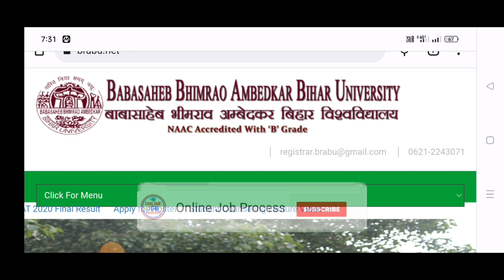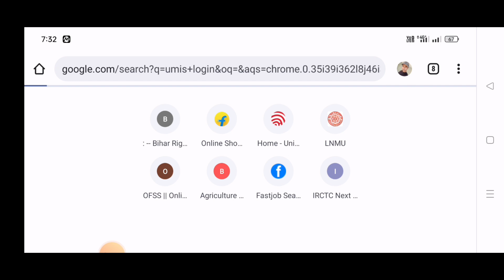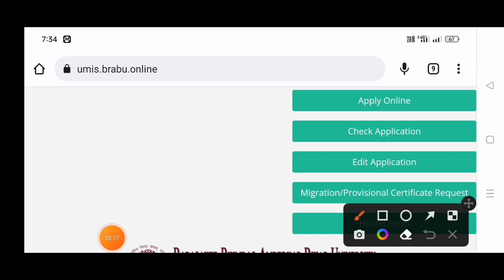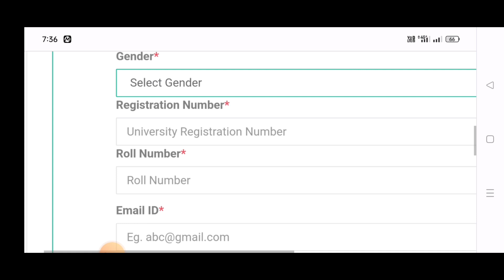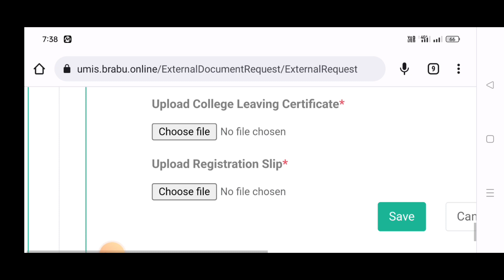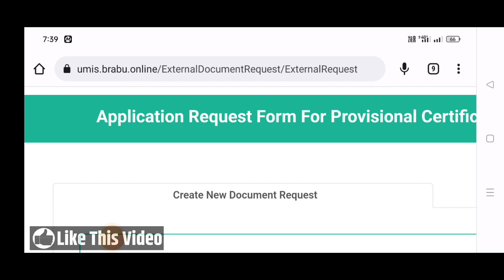brabu migration certificate online apply